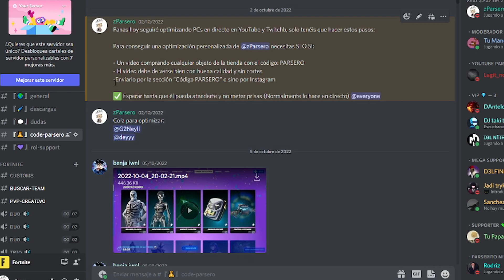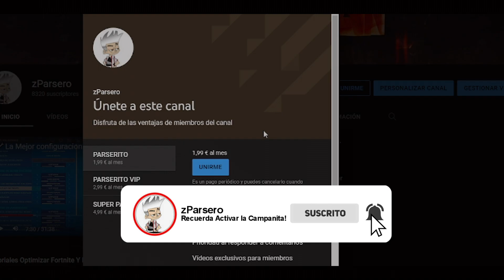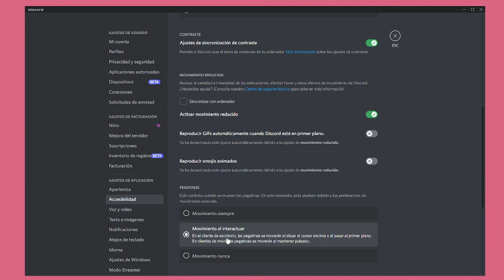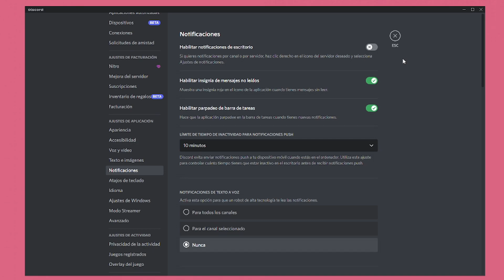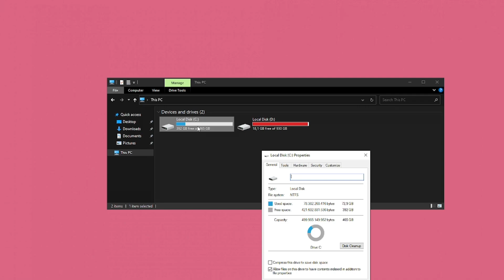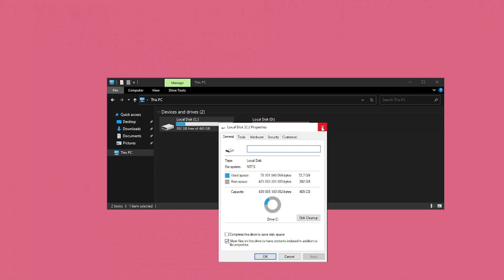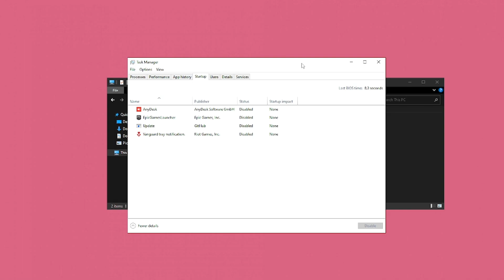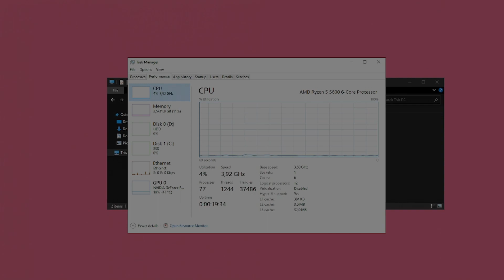USA esta CONFIGURACIÓN en TU PC AHORA para aumentar tus FPS en Fortnite Temporada 4 + TIPS ✔️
USA esta CONFIGURACIÓN en TU PC AHORA para aumentar su FPS! Fortnite Temporada 4 + TIPS ✔️✔️Abre para ver más 👇